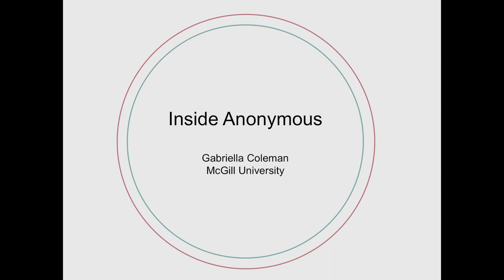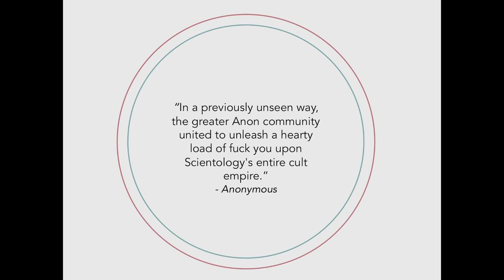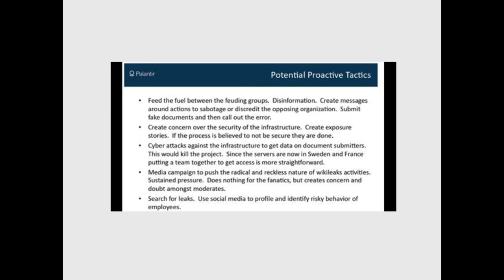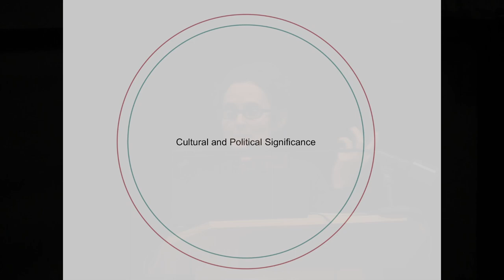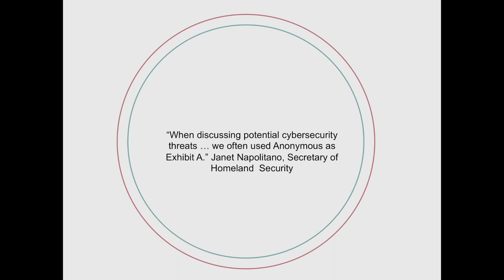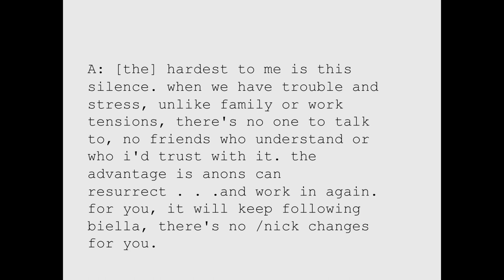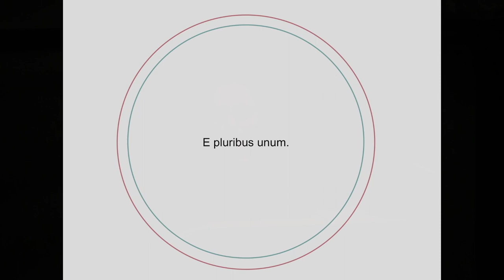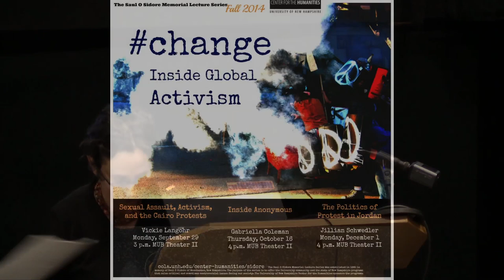Inside Anonymous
Gabriella Coleman delivered this lecture at the University of New Hampshire on October 16, 2014, as part of the 2014-15 Saul O Sidore Lecture series entitled change: Inside Global Activism. Gabriella Coleman holds the Wolfe Chair in Scientific and Technological Literacy at McGill University.